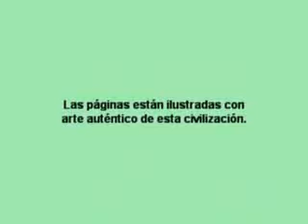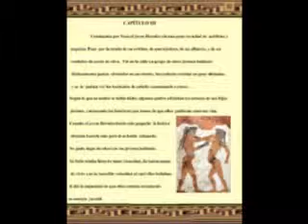Príncipe Del Mar Mediterráneo: Una Nueva Novela Histórica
El Príncipe Del Mar Mediterráneo es una novela histórica que toma lugar
 durante la época de la civilización Minoica. Si están interesados pueden
  visitar el enlace incluído.